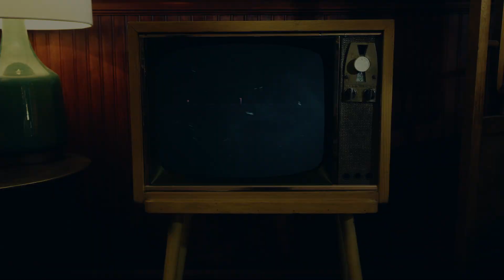"HeBGB TV" OFFICIAL TRAILER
A retro-horror TV cable box infiltrates a neighborhood and curates nostalgic killer content to its viewers. Drawing on television themes throughout the decades; this feature is jam packed with fun shorts, scary songs and creepy characters all for a cheap laugh. A spooky movie about watching TV!

A film by Eric Griffin, Adam Lenhart, and Jake McClellan